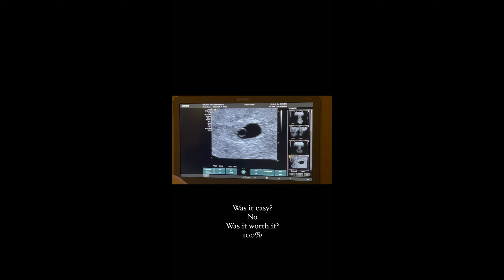Testimony - Peter, Paula, and Olivia Slavin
Peter and Paula's full testimony as part of Pastor Rhonda Edwards message from Sunday May 12th, 2024, Birthing the Promises of God. Link to livestream below: